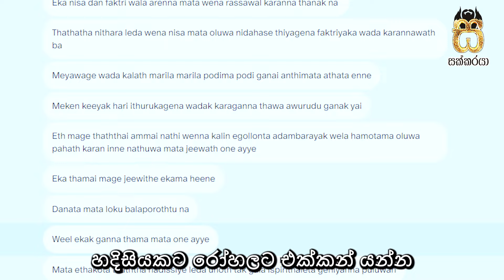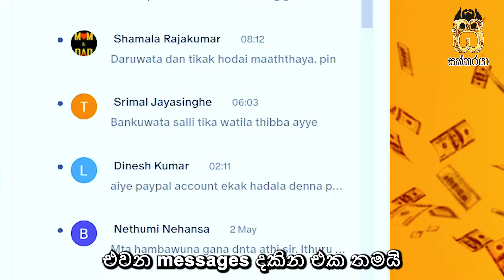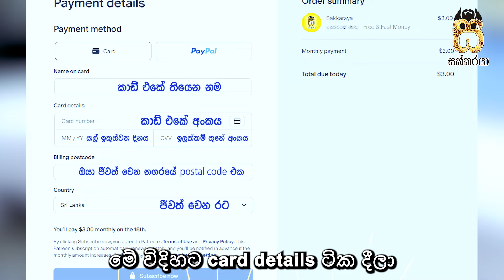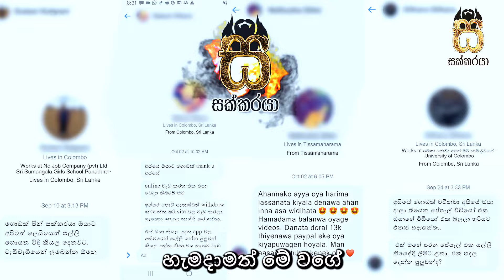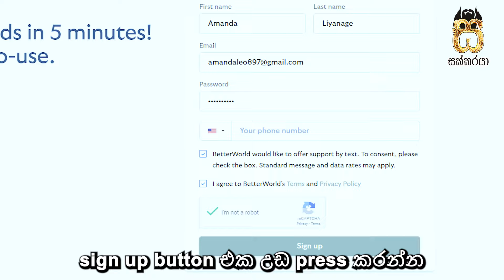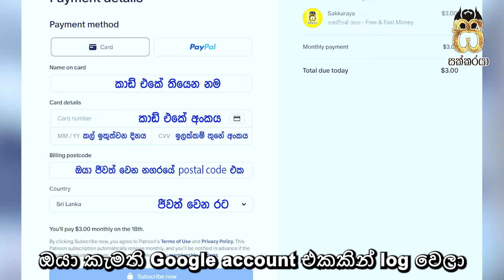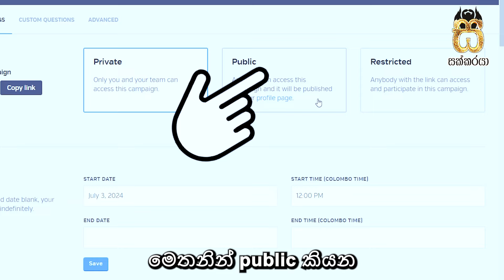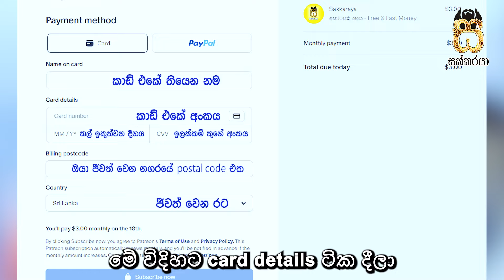Free money from rich| Emoney| Earn money online sinhala| Nomile adara| Salli hoyana krama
In this emoney Sinhala video, sakkaraya shows you an amazing free money online donation site dedicated to help poor people. If you find yourself in desperate circumstances, take this opportunity and create a brighter future. Your path to a better life begins here.